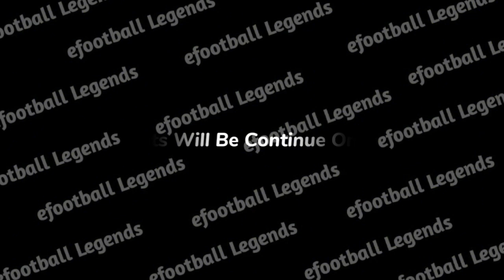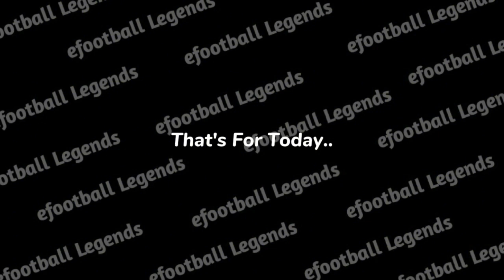What's Coming On Tomorrow And Next Thursday In Efootball 2024 Mobile||Free New Rewards, Coins, Event